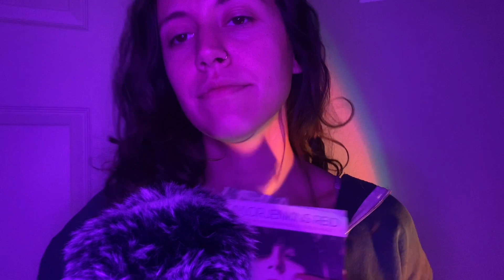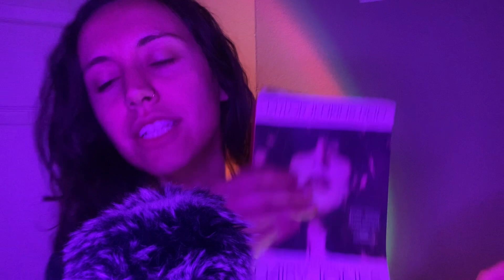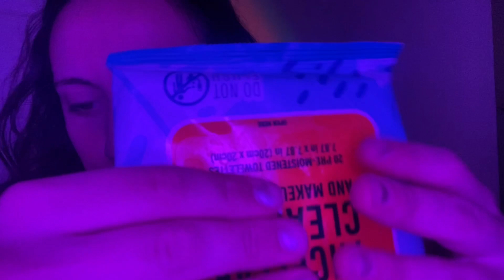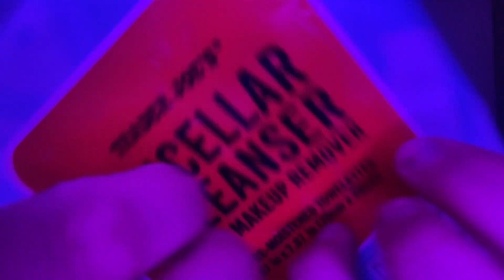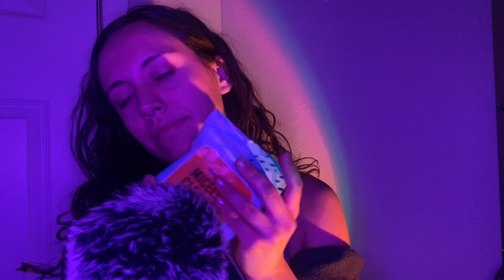ASMR✨20+ Fast & Aggressive Triggers ⚡️♥️ (Fabric Scratching, Tapping, Triggers On The Mic & MORE)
TipJar: (To help improve the channel. No Pressure! Just you being here is awesome❤️)

Customs: closed

Much love and appreciation to everyone